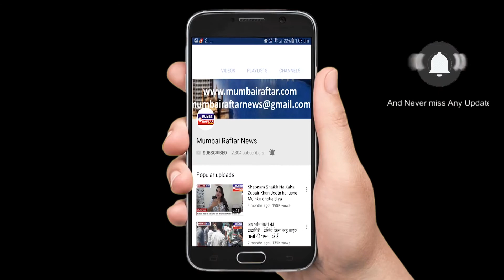JIJJA JI CHHAT PE HAI TV SHOW JIJAJI'S COMEDY SCENE ON LOCATION